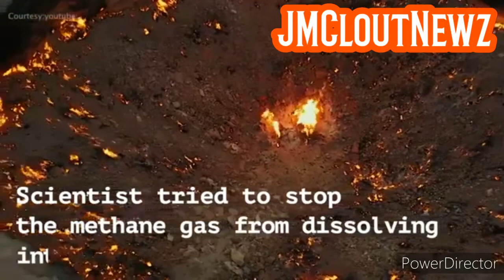Is This Really The Door To Hell?